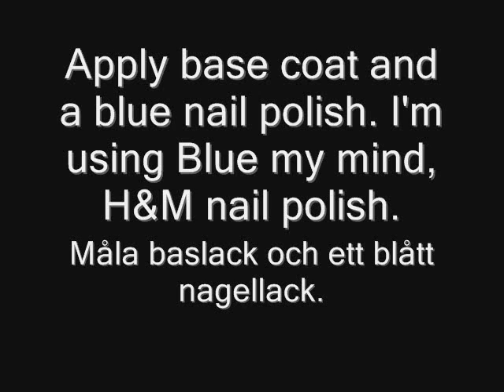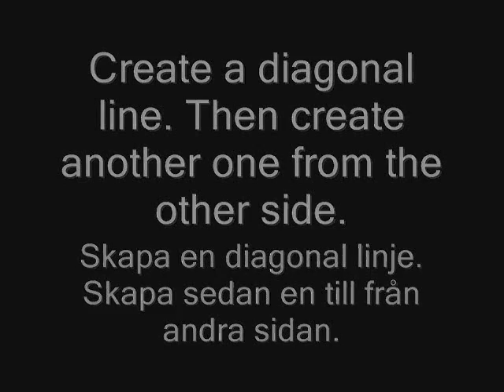Blue my mind nails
Products:
H&M nail polish, blue my mind
LA art deco white, black
Nivea top and base shine